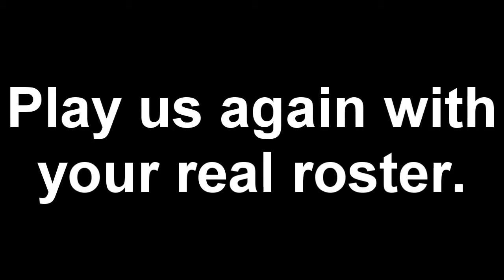Wisdom vs Fantasy Proof